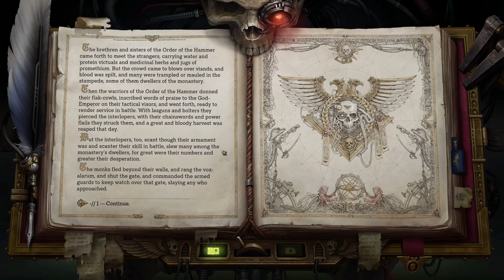First Colony 40k: Rogue Trader - A Teacher Plays ep 22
Made in a close partnership with Games Workshop, Warhammer 40,000: Rogue Trader is a story-rich classical RPG from Owlcat Games. Begin your adventure aboard your personal, giant voidship, traveling between the multitude of systems within the Koronus Expanse, a barely charted and incredibly perilous region of space.